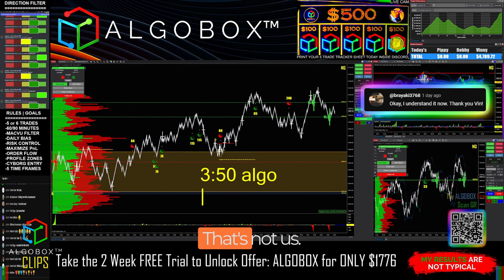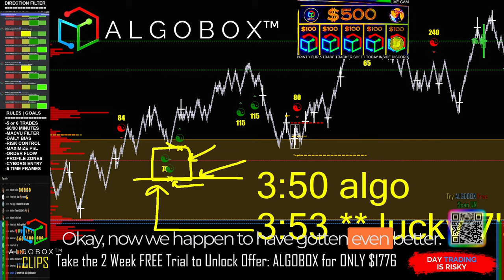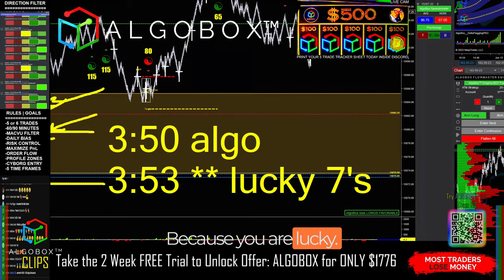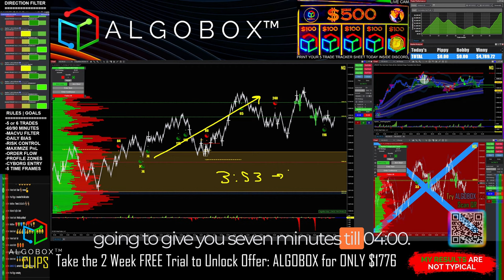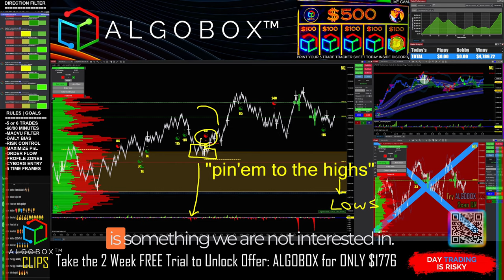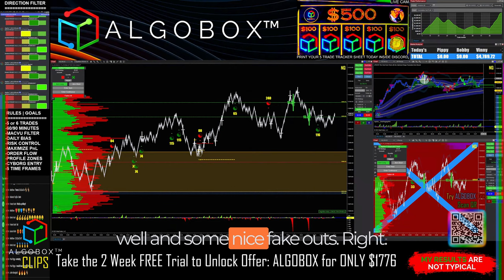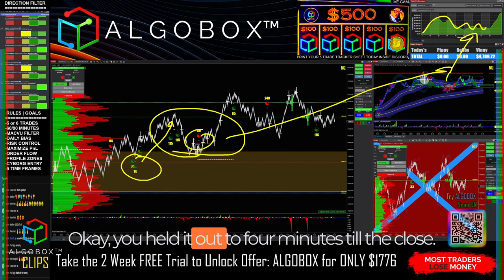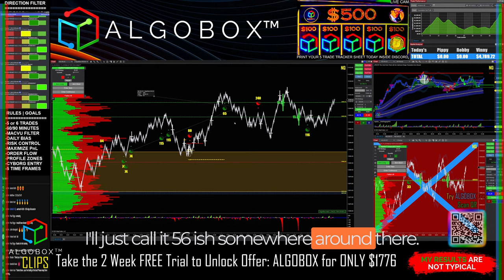🔴Day Trading The Market Close: Lucky 7's VS The 3:53 Algos, LIVE Training & MUCH More | ALGOBOX PRO